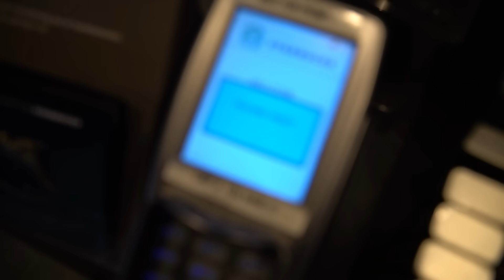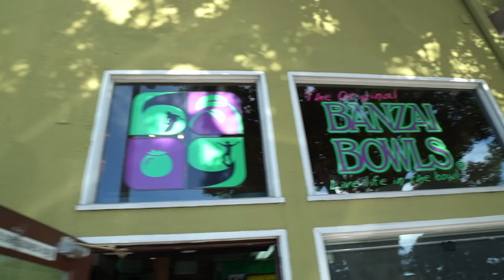MET UP WITH A FAMOUS RAPPER!! (FUTURISTIC)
the day was sick in laguna! ended up meeting tons of people and Futuristic! super dope, couldn't be more stoked!

FREE UBER RIDE CODE: zays164ue

Sony A7sii
Metabones ef to e mount
Canon Ef 24-105mm f/4

if you are reading this comment " kicked out "